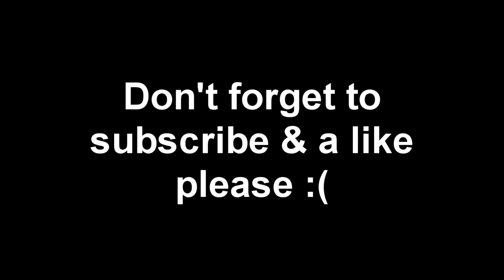Little nightmares: funny moment of wrong turn 😁 fails compilation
Little nightmares funny moment of wrong turn and fails
hay guys there is some little nightmares cutscene of funny moments about wrong turn of six & dlc run way kid.. hope you guys enjoy this video & please don't forget to subscribe & like.